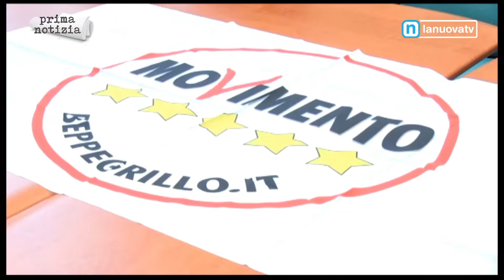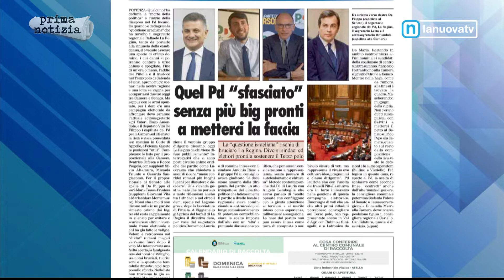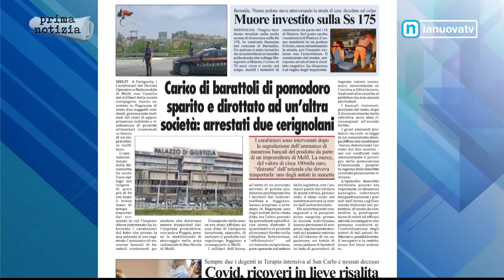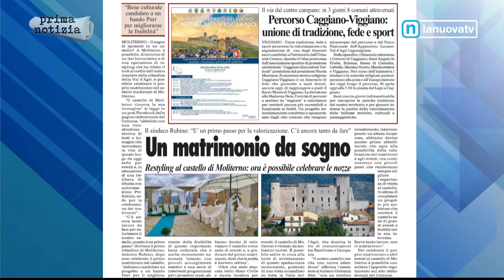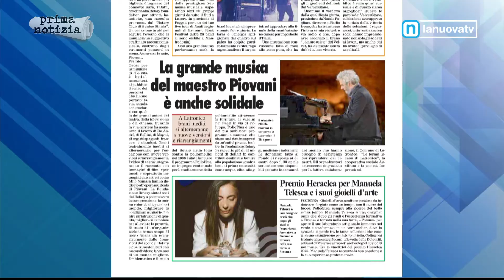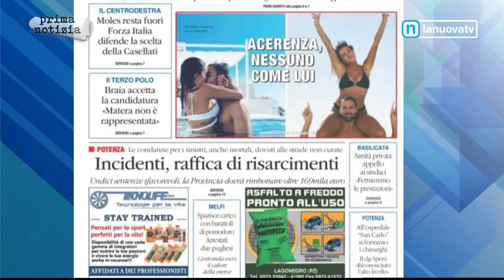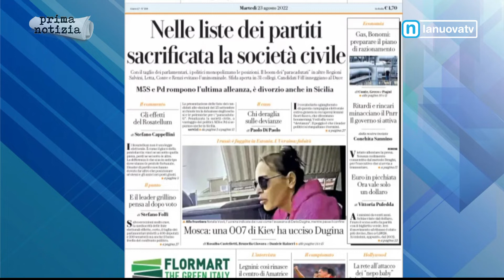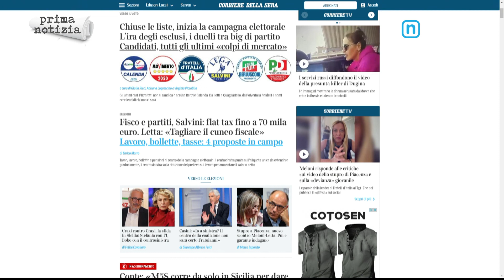Rassegna Stampa 23 Agosto 2022